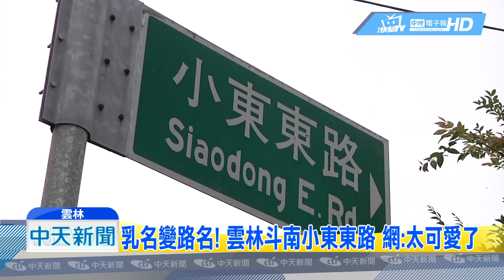20190312中天新聞 乳名變路名！ 雲林斗南小東東路 網：太可愛了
小孩子的乳名變路名啦！小東東路，這可愛的路名引起熱烈討論！而這條路就位在雲林斗南小東區裡，不只小東東，小東西 小東南 小東北，東南西北通通有！除了可愛路名之外，還有警民路和合作路，湊在一起就變成警民合作，可愛路名也成了地方特色。